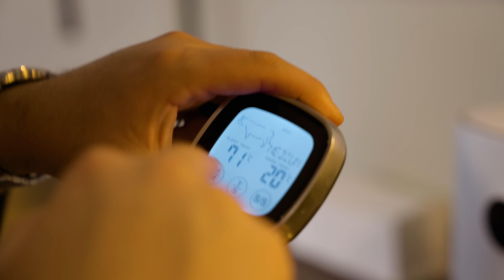ÄTER KROKODIL & VÄRLDENS DYRASTE KÖTT *SJUKT!!*